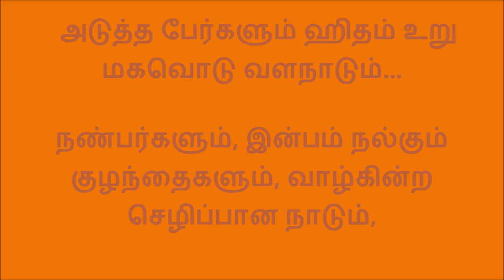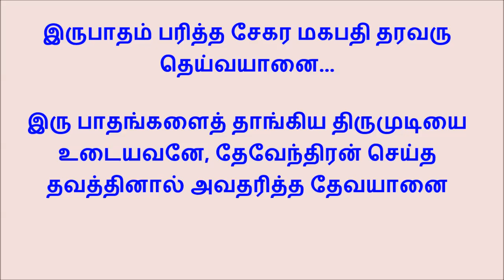101 அருத்திவாழ்வொடு.....திருப்பழநித் திருப்புகழ்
இராகம் ஷண்முகப்ரியா  தாளம் ஆதி பாடுபவர் திருப்புகழ் ஆசிரியர் குகஸ்ரீ P. இராமநாதன் அவர்கள்